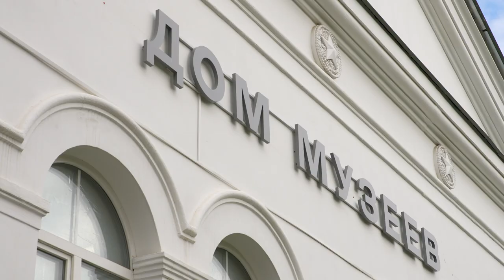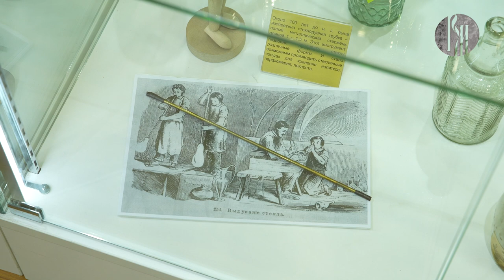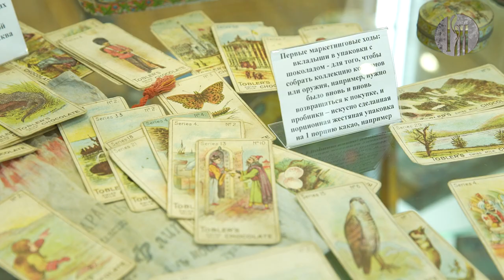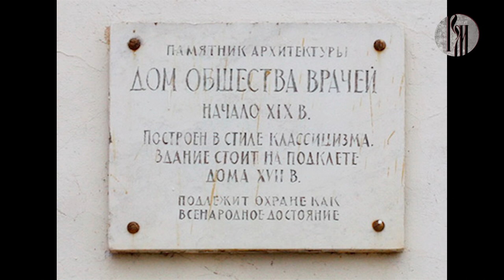«Музеемания». Дом музеев на ВДНХ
2022-й объявлен годом народного искусства и культурного наследия народов России. Самое время отправиться в Дом музеев на ВДНХ, собравший в одном месте частные коллекции со всей страны — от изделий народного промысла и старинных предметов быта до коллекционных раритетов мирового уровня.

В этом выпуске Вас ждёт знакомство с уникальными собраниями коллекций из Музея истории и дизайна упаковки, который находится в городе Сергиев Посад, и Музея имени Вадима Орлова в Ярославле.